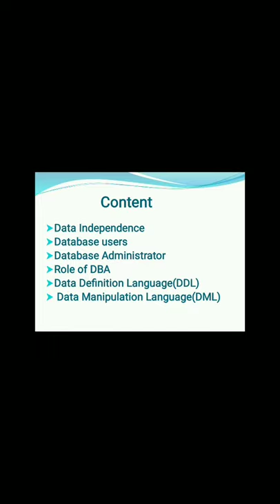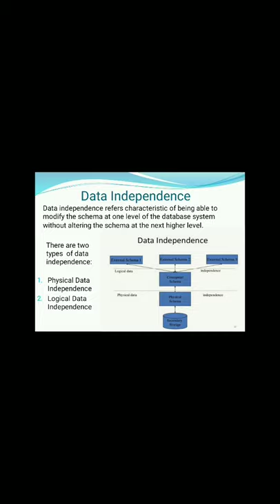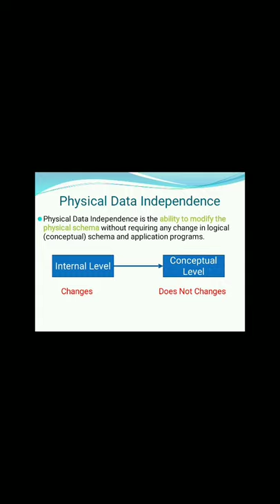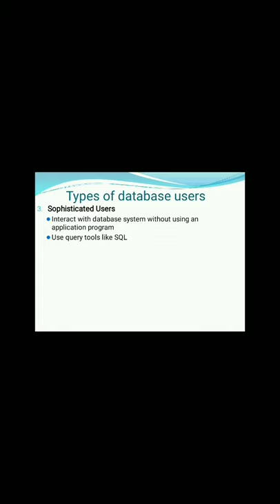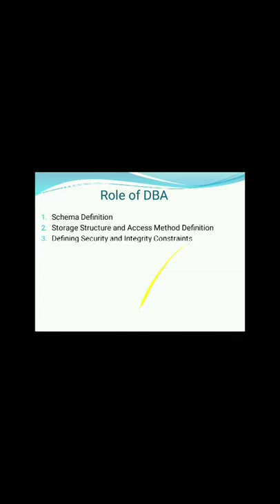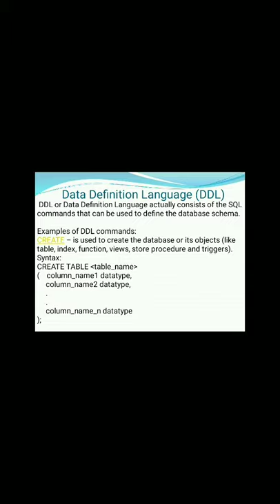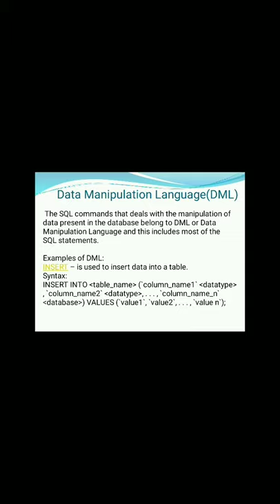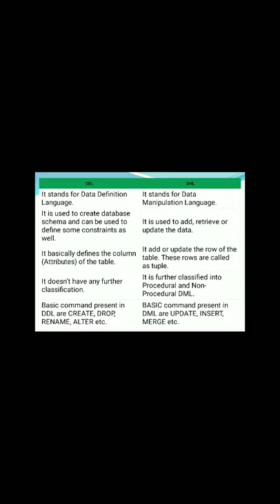Unit 1Database System Architecture Part 2